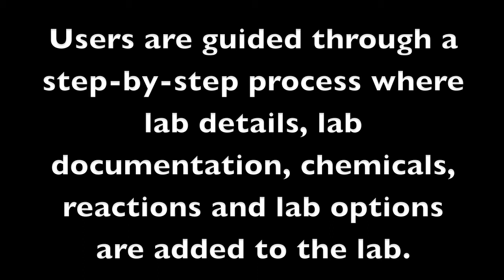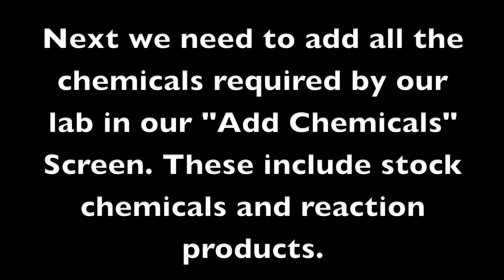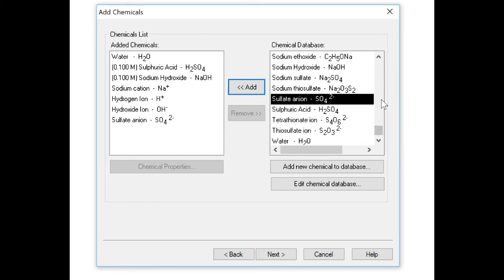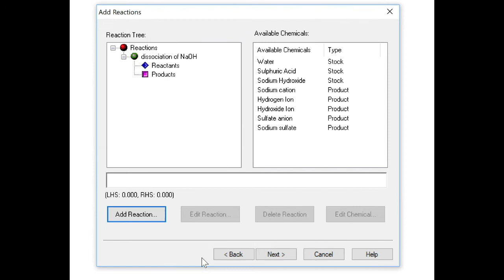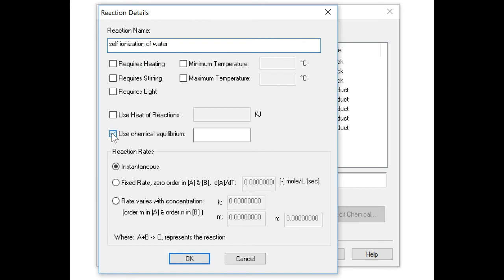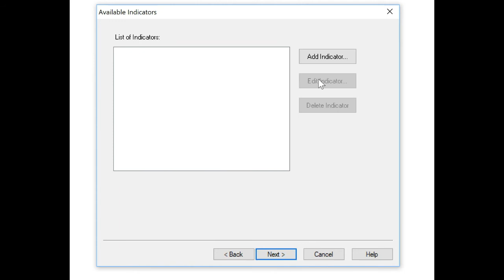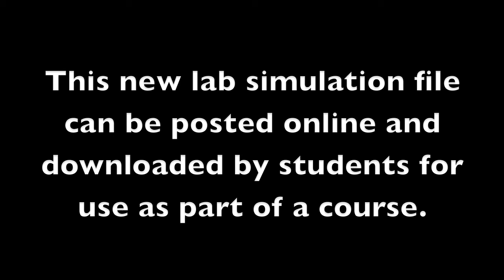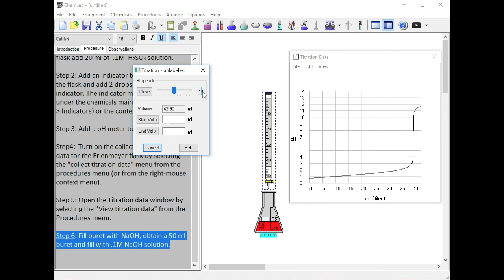LabWizard Demo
A demo of the Lab Wizard tool in Model ChemLab Pro. The LabWizard is a tool used to create custom lab simulations for chemistry courses and courseware.